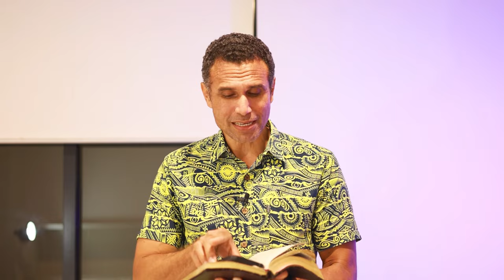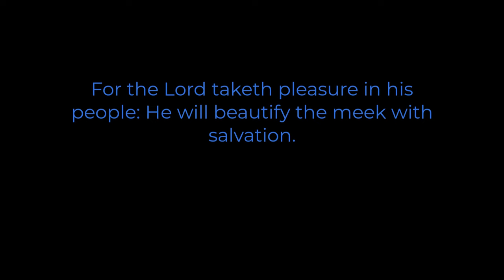Real Time Faith Lesson 5 (Qtr 4, 2024) - Submission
Why is it important to live a life of submission to God?